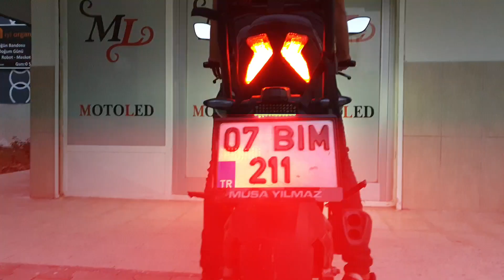PULSAR N250 UÇAK KANADI F1 STOP ÇAKAR 56 LEDLİ STOP. MOTOLED 505 523 65 10 ANTALYA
Musa bey'in Pulsar N250 motoruna uçak kanadı F1 stop çakar ve plaka üstü 56 ledli stop uygulaması yapıldı. İyi günlerde keyifle kullansın. MOTOLED  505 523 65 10 ANTALYA